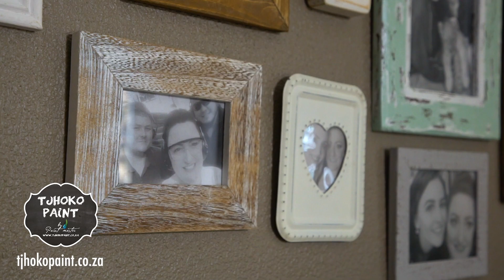Kamer Regruk Wenner!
Die reg-ruk, oormaak, mooi maak vir ’n nuwe gelukkige wenner is amper hier! Kan jy raai wat maak Nadine die keer mooi?
Die antwoord is in die video. Ons kan nie wag nie.